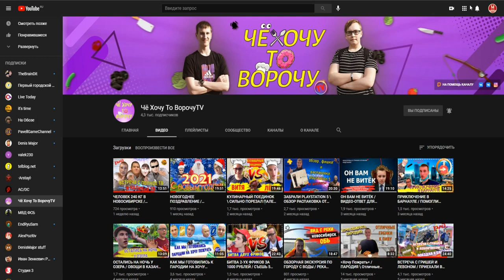Моды на Как Достать Соседа №44 - КДС 2 ремейк и мод который троллит